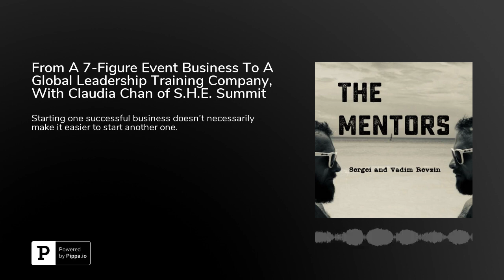From A 7-Figure Event Business To A Global Leadership Training Company, With Claudia Chan of S.H....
Starting one successful business doesn’t necessarily make it easier to start another one. However, experienced entrepreneurs are more likely to be successful the second time around simply because they know how to push forward until they start to reach their goals, even if it takes longer than anticipated. In part two of our interview with Claudia Chan we discuss what gave her the idea of starting a women’s empowerment company and why this business was more challenging to build from the ground up than the business she started in her mid twenties.&nbsp;

We learn the importance of having a right hand man or woman from the onset and how Claudia was able to recruit this type of talent in the very early days of her company to make sure that she was executing on her goals.&nbsp;

As the business grew SHE Summit started to attract people from over 100 organizations and to date it has had over 600 speakers while reaching tens of thousands of people through the conference and hundreds of thousands of people remotely. Claudia also talks about how this created an even bigger opportunity to build a leadership program for organizations that are interested in prioritizing diversity and inclusion and why it’s so important to show others how leadership opportunities can be accessible to anyone that actively pursues them.